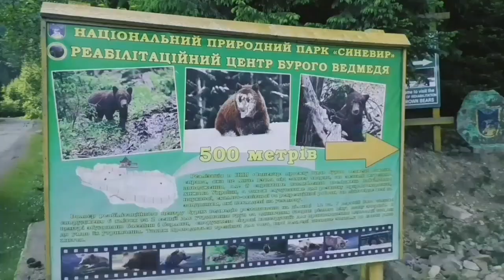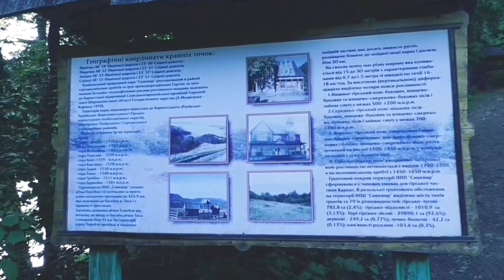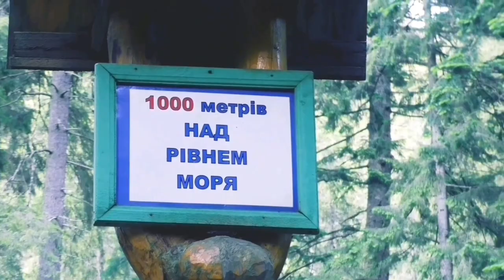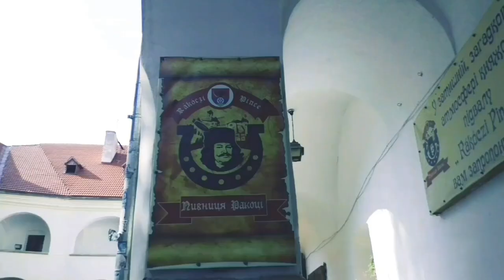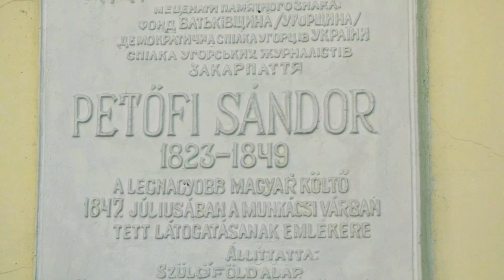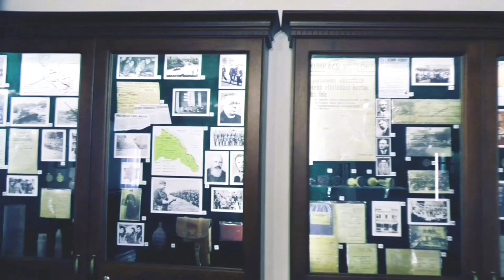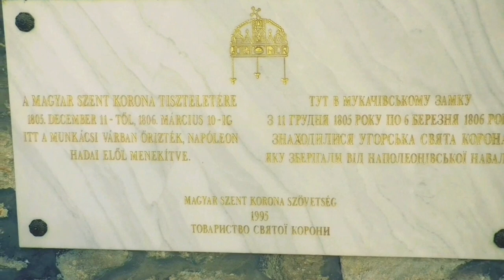Utazás Kárpátaljára LátványosságokVlog#1😊